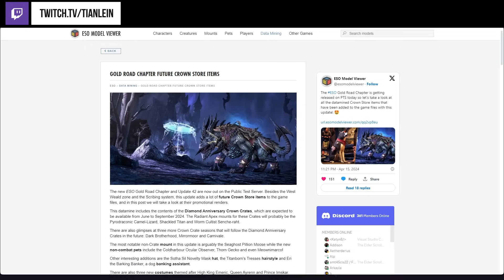ESO Data Mining Gold Road Chapter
Hello everyone! This time we checked out the Gold Road Chapter Data Mining and what possible new Items we can find in the ESO  Crown Store in the future. Have a great day 😺

0:00 Intro
0:10 Intro Video
1:04 Adorments
2:50 Assistant: Eri, Barking Banker
3:45 Body Markings
4:18 Arcanist
4:35 Costumes
6:09 Crafting Motifs
7:27 Crown Crates
9:15 Customized Actions
10:26 Emotes
11:15 Furniture
14:39 Hairstyle
14:48 Hat
14:54 Head Markings
16:46 Houses
19:18 Houseguest
20:00 Memento
20:21 Mounts
26:06 Non-Combats Pets
28:29 Outfit Styles
31:44 Polymorph
32:10 Skins
33:22 Outro

This Video contains subtitles. You can activate them via the CC button.

Game: The Elder Scrolls Online
Genre: Massively Multiplayer Online Role-playing Game
Author: Tianlein